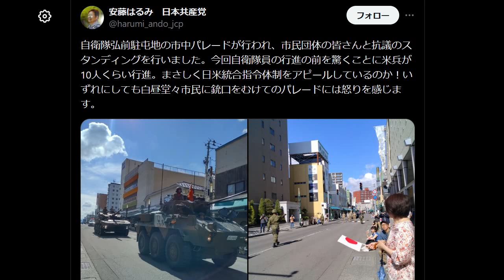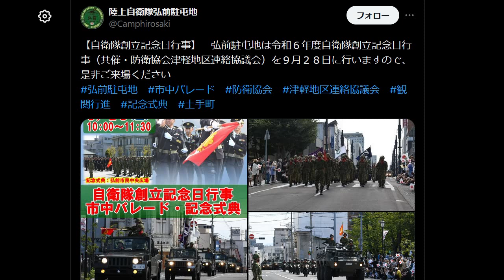日本共産党「自衛隊と米兵が市民に銃口をむけた」デマで大炎上 安藤晴美